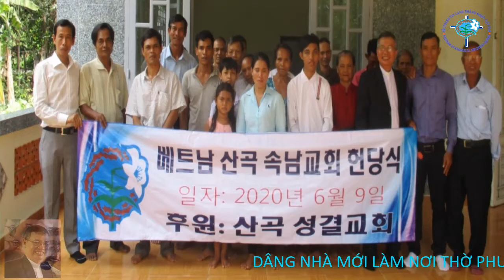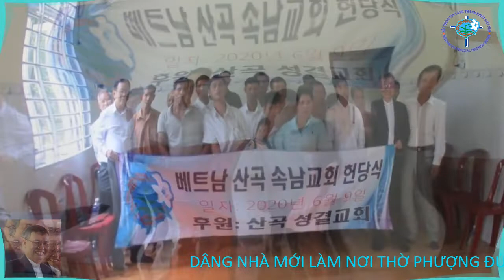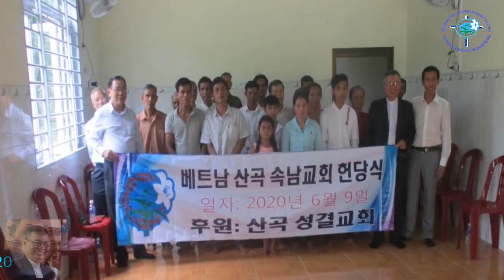Nhà Của Chúa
Bài Giảng Tại Hội Thánh Sóc 5, Xã Minh Tâm, Huyện Hớn Quản, Tỉnh Bình Phước
Nhân dịp Gia đình Thầy Truyền đạo Điểu Nhơn Dâng nhà mới để làm nơi nhóm thờ phượng Chúa 9 tháng 6 năm 2020.
Kinh Thánh
Mác 11:17 “Rồi Ngài dạy dỗ chúng mà rằng: Há chẳng có lời chép: Nhà ta sẽ gọi là nhà cầu nguyện của muôn dân hay sao?”
Giăng 2:15 “15 Ngài bện một cái roi bằng dây, bèn đuổi hết thảy khỏi đền thờ, chiên và bò nữa; vãi tiền người đổi bạc và đổ bàn của họ.”
Thi thiên 127:1 “Nếu Đức Giê-hô-va không cất nhà, Thì những thợ xây cất làm uổng công. Nhược bằng Đức Giê-hô-va không coi giữ thành, Thì người canh thức canh luống công.”
Ma-thi-ơ 28:19-20 “19Vậy, hãy đi dạy dỗ muôn dân, hãy nhân danh Đức Cha, Đức Con, và Đức Thánh Linh mà làm phép báp-têm cho họ”
“ 20 và dạy họ giữ hết cả mọi điều mà ta đã truyền cho các ngươi. Và nầy, ta thường ở cùng các ngươi luôn cho đến tận thế.”
Thi thiên 23:6   “Quả thật, trọn đời tôi Phước hạnh và sự thương xót sẽ theo tôi; Tôi sẽ ở trong nhà Đức Giê-hô-va Cho đến lâu dài.”